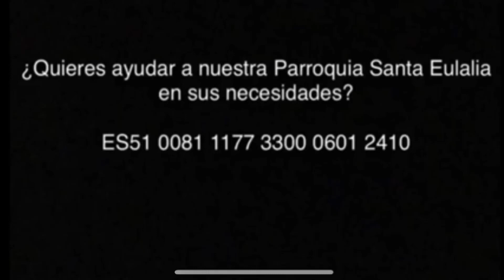Laudes 15-6-2021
15/6/2021
Martes XI del tiempo ordinario
Santa Maria Micaela